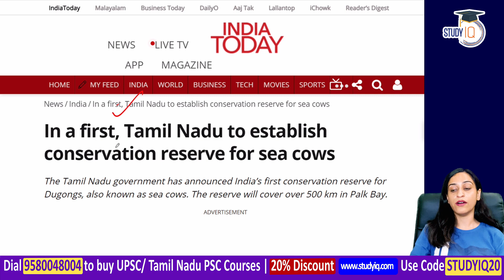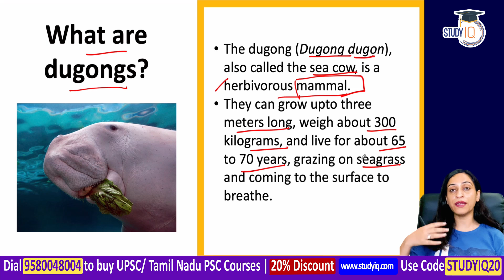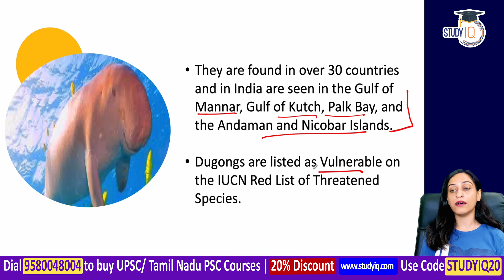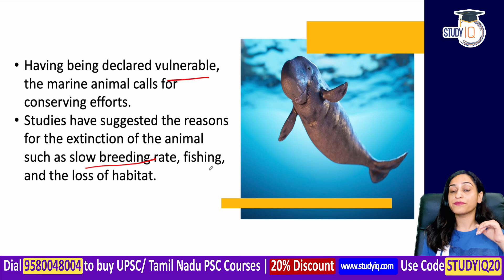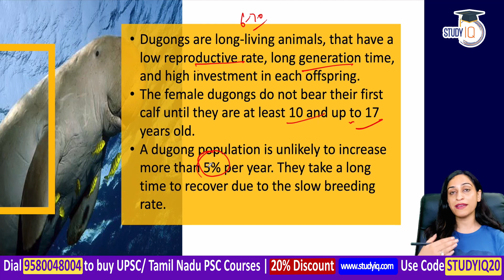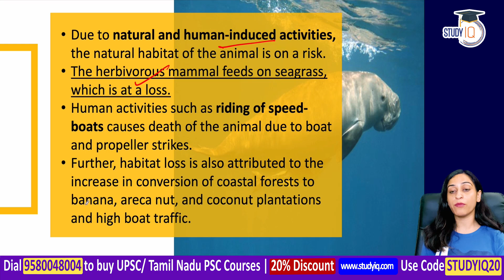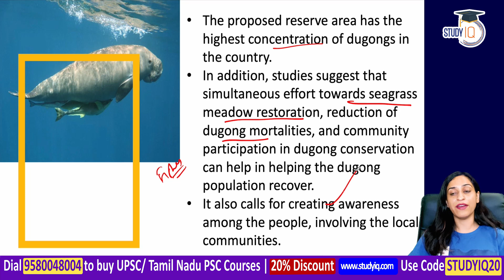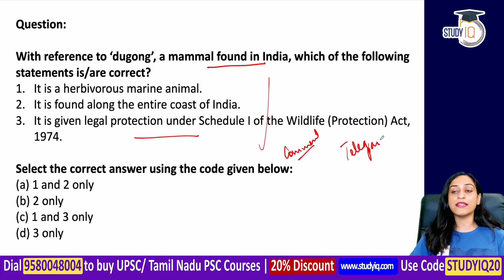India's first Dugong Conservation Reserve to be built in Tamil Nadu | Tamil Nadu Civil Service TNPSC